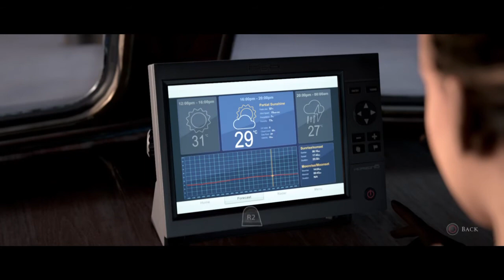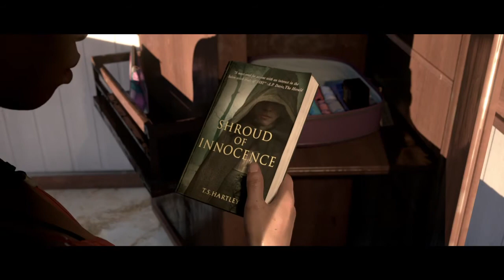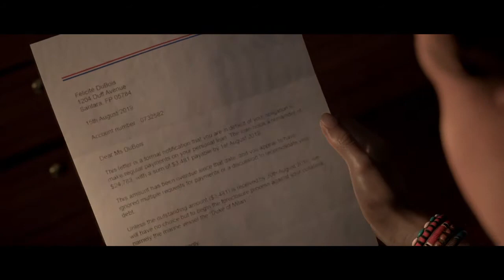The Dark Pictures Anthology: Man of Medan || PS4 || Gameplay Walkthrough - Part 1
Hi guys ,

Starting a new game called Man of Medan ,its an horror game where the basic plot lies on a ghost ship ,its pretty scary ,so lets play with part 1

Here the game depends on the choices you make on every step which concludes the story .

About the game:
The Dark Pictures: Man of Medan is an interactive drama horror game developed by Supermassive Games and published by Bandai Namco Entertainment released on August 30th 2019